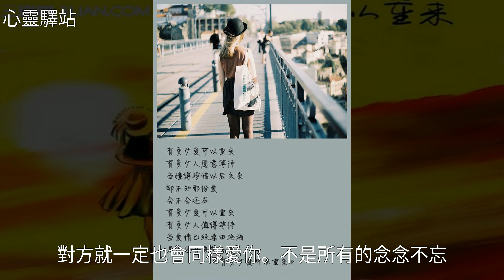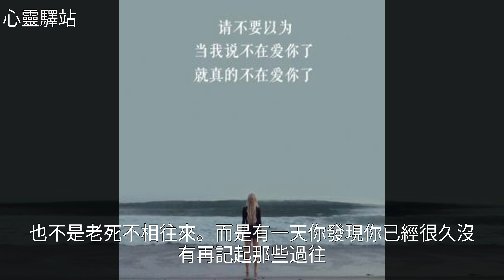"，我們還能重來嗎？"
" 我們還能重來嗎？"" 我們還能重來嗎？"重 來 , 可 可 樹 , 情 感 , 美 文